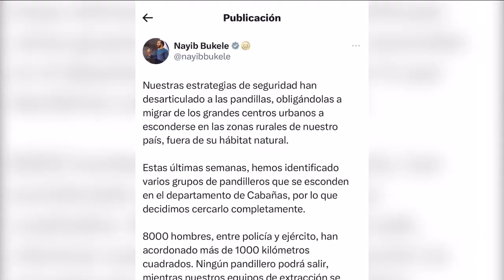Militares armados hasta los dientes: Así luce la cacería de pandillas en El Salvador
🚨 🇸🇻 Soldados y policías de El Salvador fuertemente armados realizan un operativo especial para combatir a las pandillas que huyeron a las zonas rurales del país.

Así es cómo luce la cacería de pandilleros ordenada por el presidente Nayib Bukele.